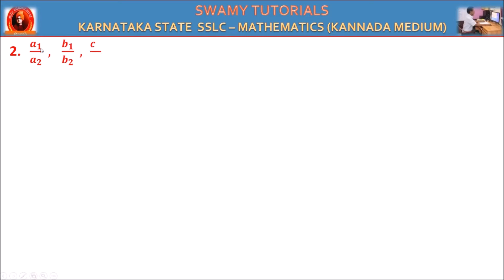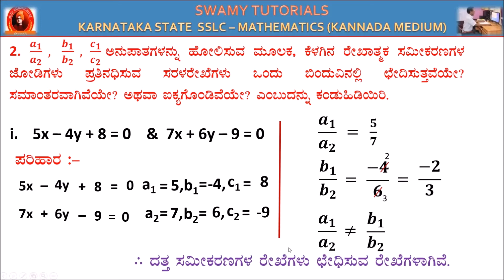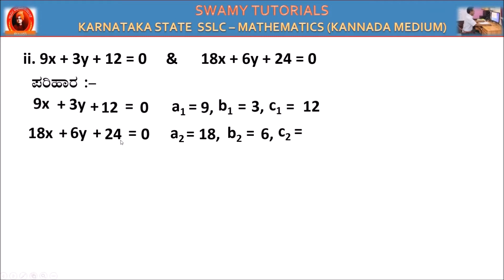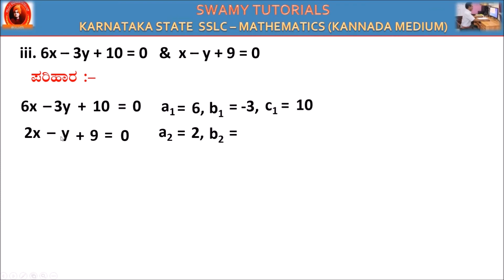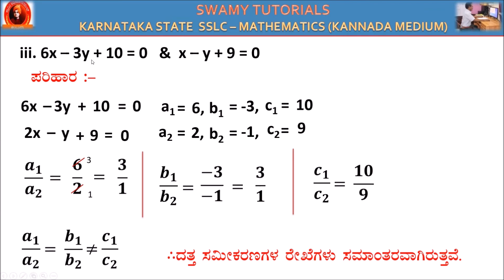ಅಧ್ಯಾಯ 3 ಎರಡು ಚರಾಕ್ಷರವುಳ್ಳ ರೇಖಾತ್ಮಕ ಸಮೀಕರಣಗಳ ಜೋಡಿ ಅಭ್ಯಾಸ 3.2 ಪ್ರಶ್ನೆ ಸಂಖ್ಯೆ 2( i,ii,iii)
UNIT 3: PAR OF LINEAR EQUATIONS IN TWO VARIABLES EXERCISE 3.2 QU 2 ( i,ii,iii )  ಅಧ್ಯಾಯ 3 ಎರಡು  ಚರಾಕ್ಷರವುಳ್ಳ  ರೇಖಾತ್ಮಕ ಸಮೀಕರಣಗಳ  ಜೋಡಿ  ಅಭ್ಯಾಸ 3.2 ಪ್ರಶ್ನೆ ಸಂಖ್ಯೆ 2( i,ii,iii)